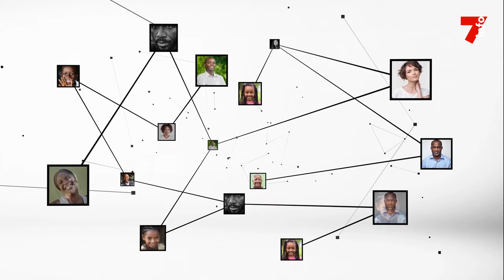Nouvel an 2024 : Message à la nation du président Alassane Ouattara